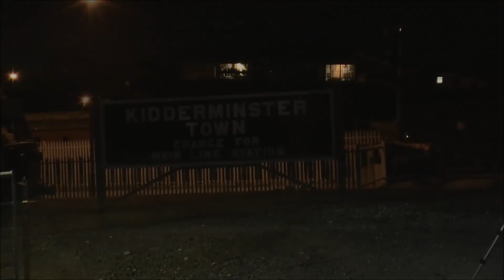Class 50 x 11 at SVR Event. Oct.2018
Featuring 50007/08/15/17/26/31/33/35/44/49/50. Ticket only photographers event at the SVR. All class 50s were illuminated by the team throughout the darkness in the depot and on the station platforms as the locos were brought in ready for the start of the following day's services. Thanks to the team at SVR 50 event October 3rd 2018